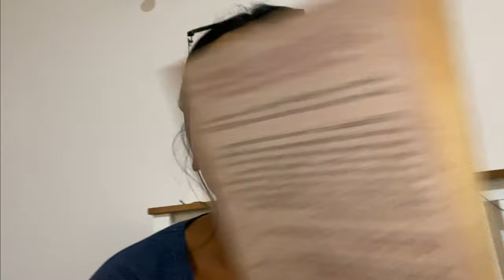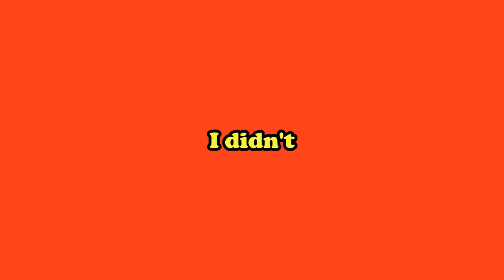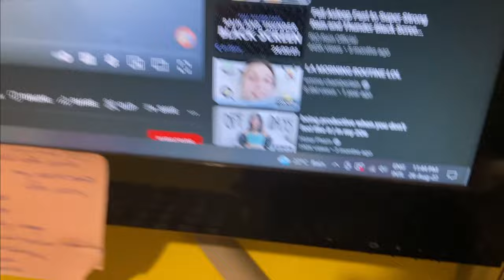TRAVEL DIARY | EPISODE 1 - CLEAN WITH ME | A VERY CHAOTIC VLOG | MY FIRST YOUTUBE VIDEO